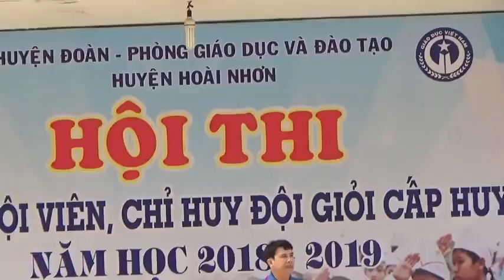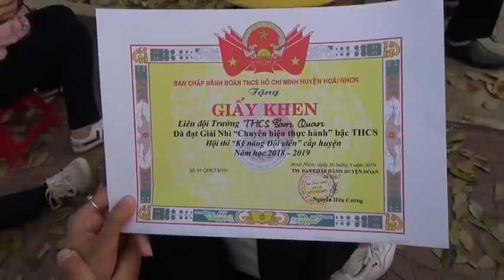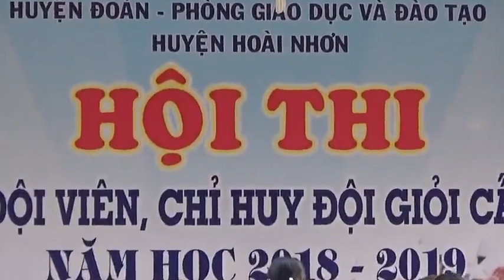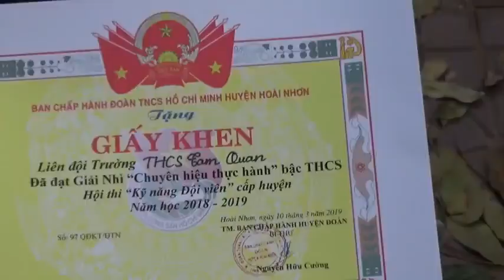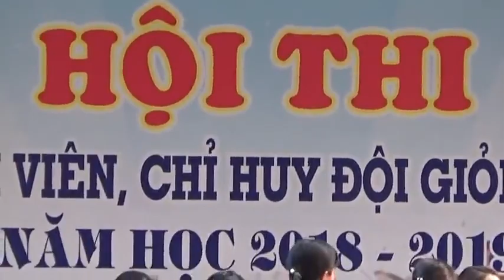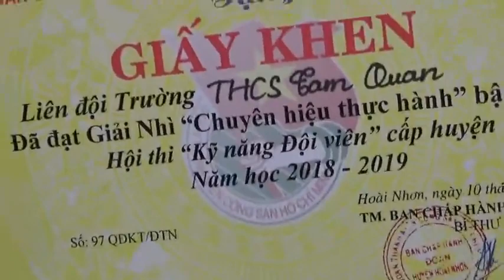CHỈ HUY ĐỘI - NGHI THỨC ĐỘI - NGHI LỄ CỦA ĐỘI